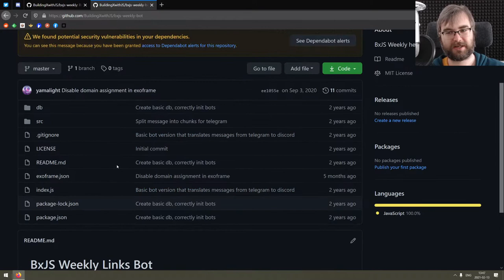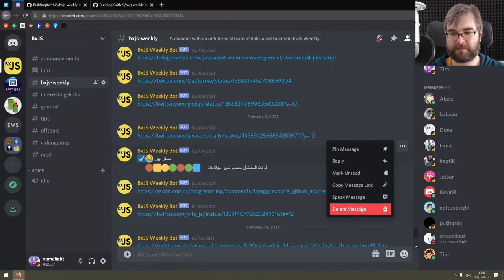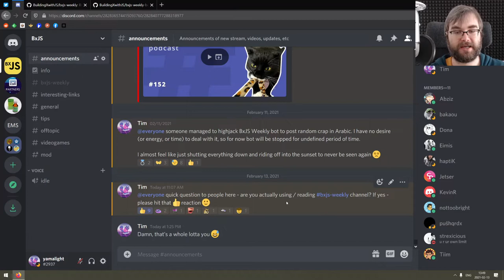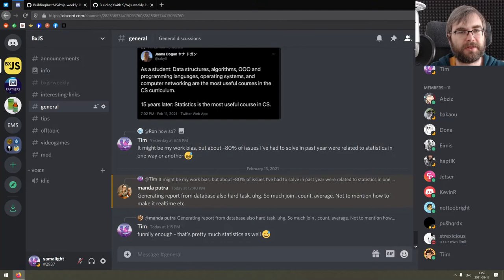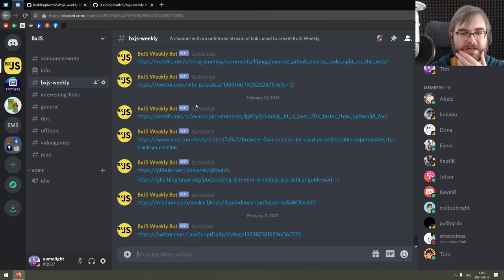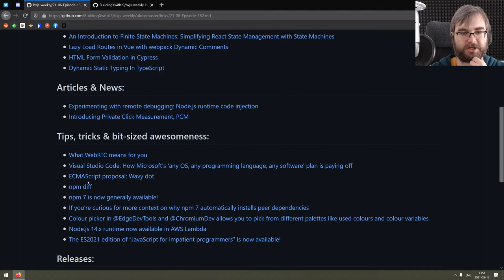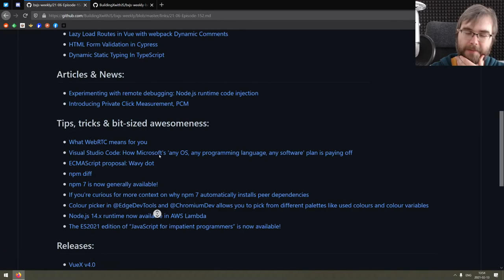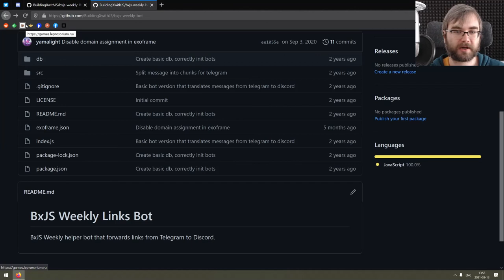(Not a) BxJS Weekly update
Small update on this week's BxJS Weekly episode.